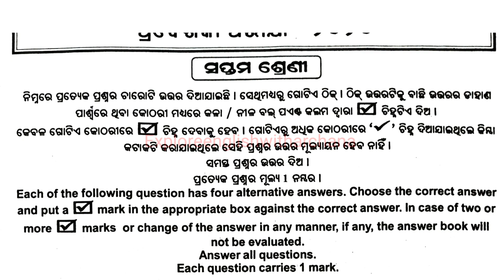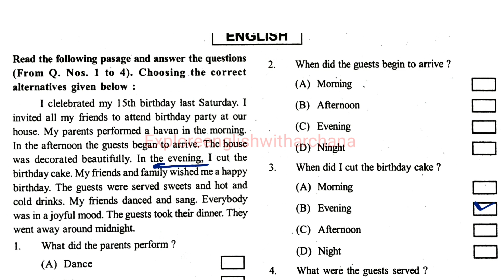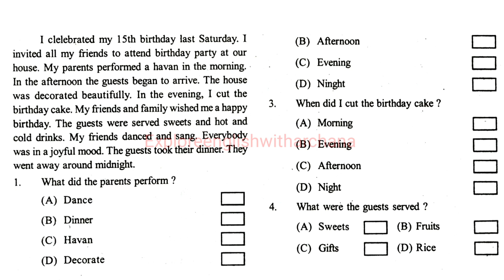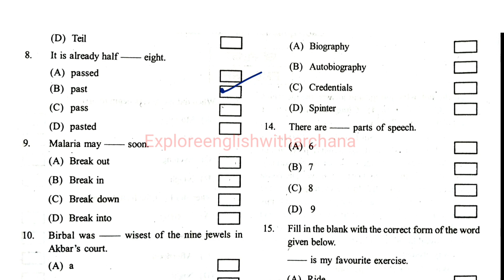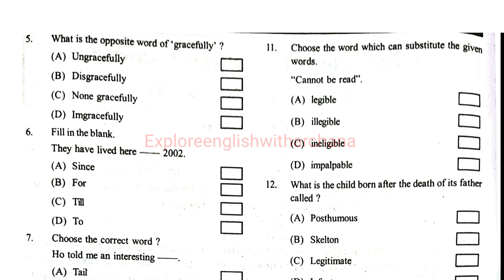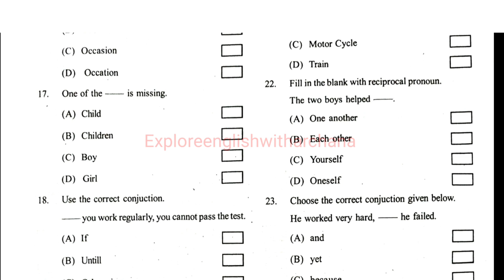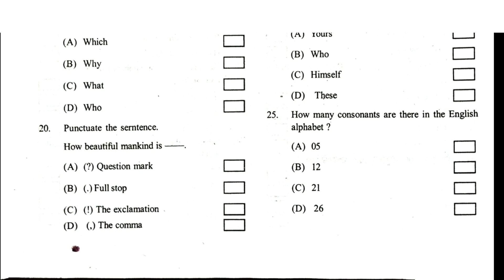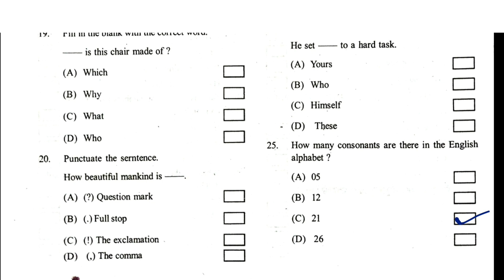Oavs class 7 entrance exam question paper | Odisha adarsha class 7th entrance question and answer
Oavs class 7 entrance exam question paper | Odisha adarsha class 8th entrance question and answer
Oavs 2020 question paper avs class 6th guide 2022

Oavs class 7 entrance question odisha adarsha vidyalaya class 7 exam question apaer

Adarsha vidyalaya entrance question 2021 oavs class 7 entrance previous year question paper

oavs previous year question paper odisha adarsha vidyalaya classes odisha navodaya entrance exam navodaya entrance exam classes odisha navodaya class

oavs class 7 entrance exam class odisha navodaya math questions discussion odisha adarsha vidyalaya exam practice odia grammar class
english grammar class in odia math class in odia
and more.